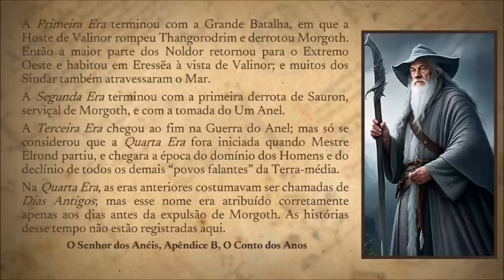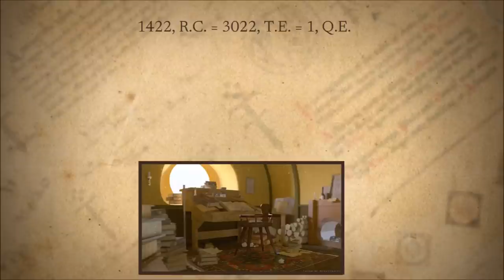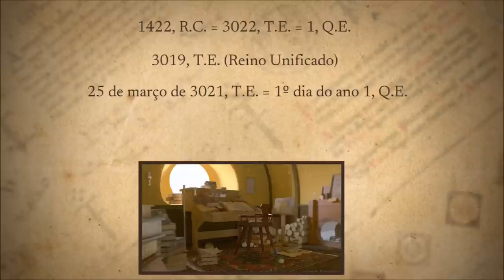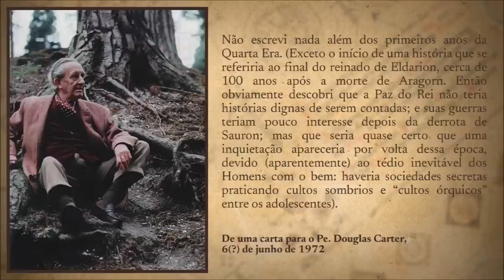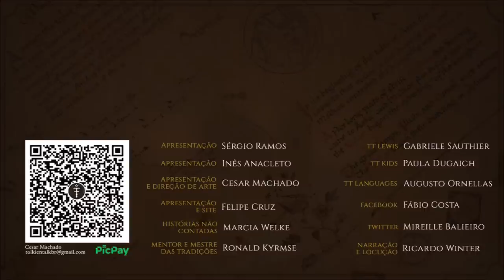A Quarta Era | TT 789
A Quarta Era começou depois da partida de Mestre Elrond para o Oeste. Seus principais acontecimentos registrados são relacionados aos membros da Sociedade do Anel.

APRESENTAÇÃO

CONFIRA TAMBÉM!

MÍDIAS SOCIAIS

TRILHA SONORA

Trilha sonora do vídeo:
Artista:
Músicas: Pippin the Hunchback

IMAGENS E ARTISTAS:

J.R.R. Tolkien, Christopher Tolkien, Alan_Lee, annoulaki, terradimezzocos, cdraco318, jasonevangelista, bogdan-dumitriu, Ralph Damiani, ashenhard, greset-david, liam-tart, Miriam_Ellis, ole-wahlstrom, rene-gross, rishi-shukla, Magali Villeneuve, joeypoolart.

CAPÍTULOS

00:00 Início
00:21 Introdução
01:26 As 3 principais Eras
02:37 Final da Terceira Era
03:25 Calendários
05:46 A Quarta Era
15:04 Considerações sobre a Quarta Era
16:06 Considerações finais
16:13 Despedida